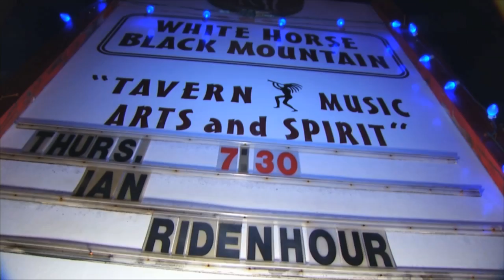Derek Bryant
2016 RTDNAC TV News Photographer of the Year Reel